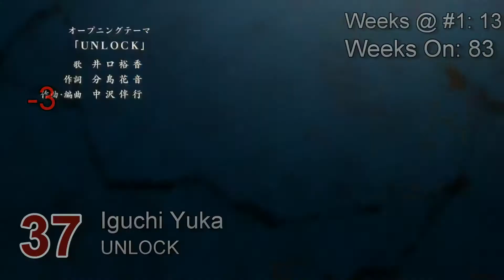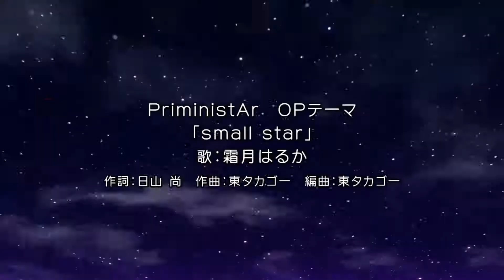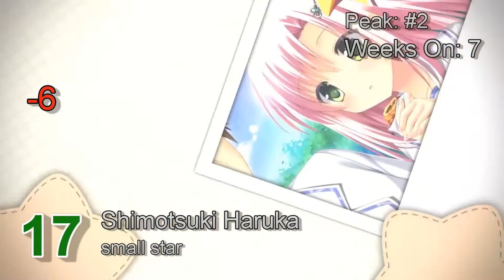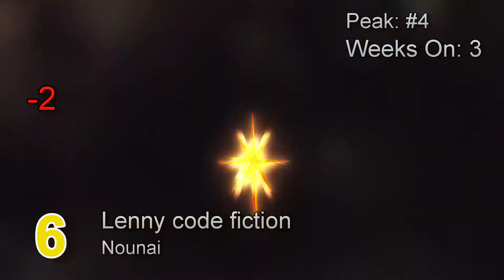Mad's Top-50: 09/11/19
DROPOUTS:
Weki Meki - Picky Picky
INSHOW-HA - Lemon
Grimes & i_o - Violence
ORESAMA - Hotohashiru